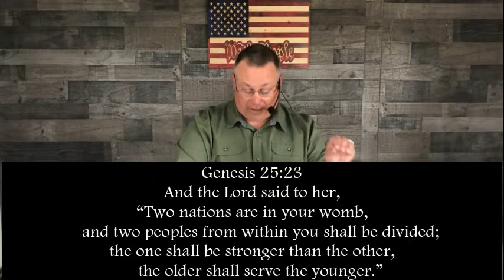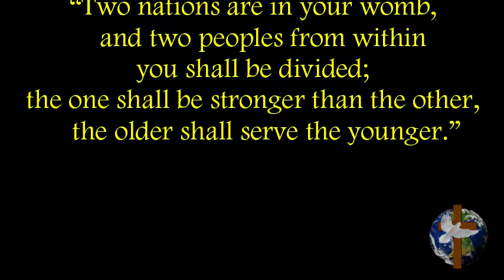Rebekah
Twin Sons